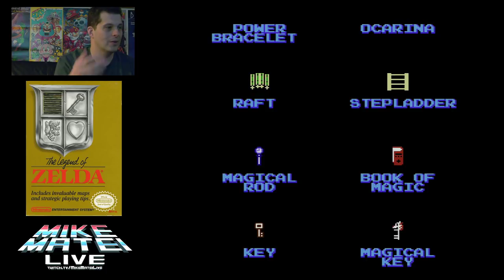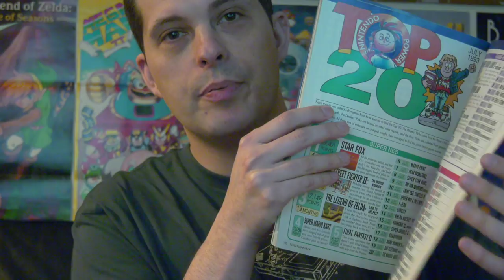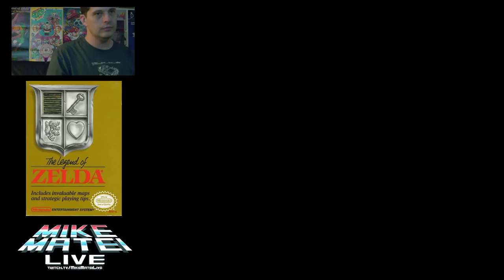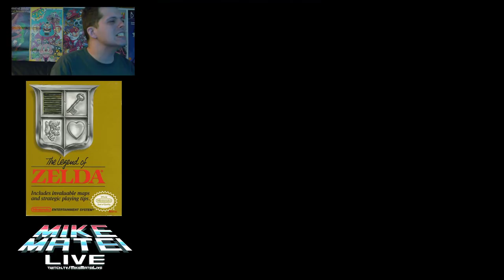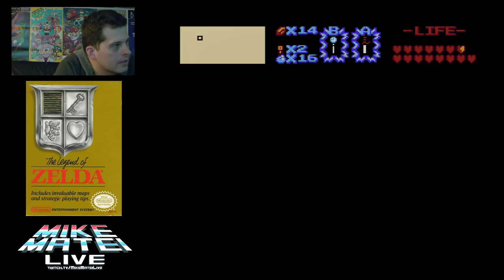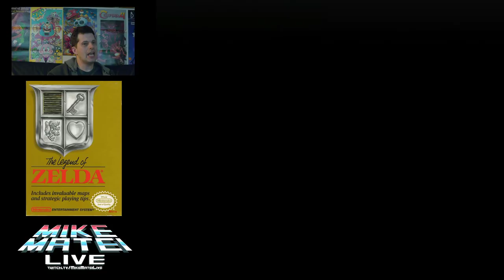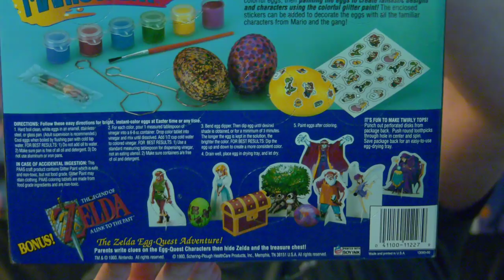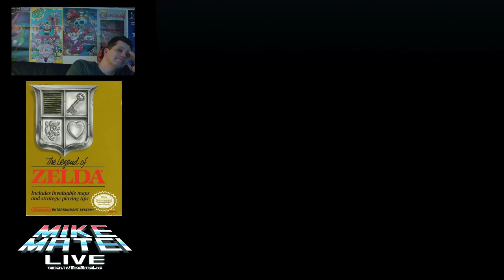The Legend of Zelda Awakening of Onyx (NES mod) Mike Matei Live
Legend of Zelda: Awakening of Onyx NES mod playthrough with Mike Matei. I mostly enjoyed this hack outside a few minor things. But one major issue - the game crashed after 7 hours on level 9!!!

frequent collaborator:
Erin Plays